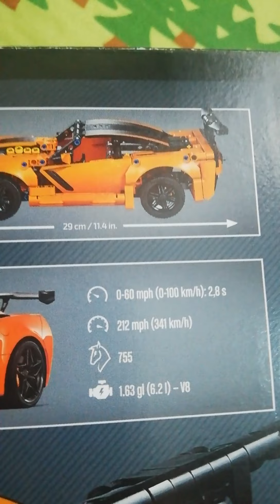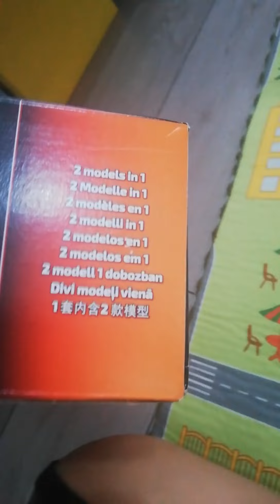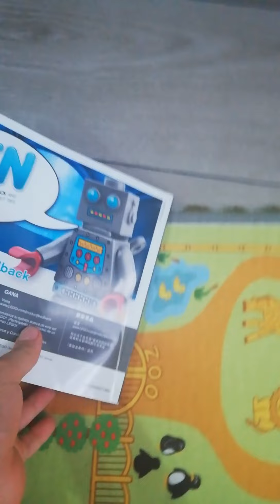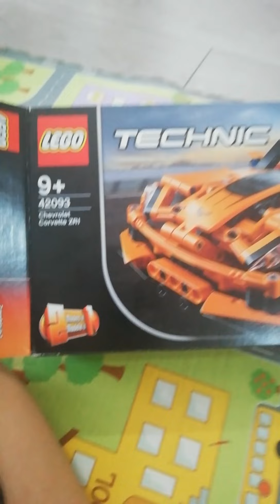Lego Technic 42093 Chevrolet Corvette ZR1 Hızlı Yapım Ve İnceleme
Hepinize Merhaba Arkadaşlar Bugün Burakla Lego Technic Serisinden Chevrolet Corvette ZR1 Setini Aldık Açtık İnceledik Aslında İlk Başta Kargo Poşetini Açtığımız Bir Videoda Vardı Ama O Silindi Kanala Abone Olmayı Ve Videolara Like Atmayı Unutmayın İyi Seyirler